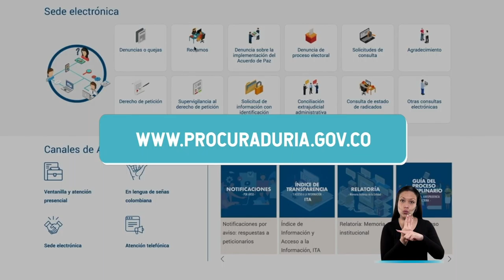Prevenir con LaProcu es evitar que se vulneren derechos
Con LaProcu los ciudadanos pueden evitar que se vulneren sus derechos. Contáctenos a través de nuestra sede electrónica o por nuestra línea nacional 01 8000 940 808.